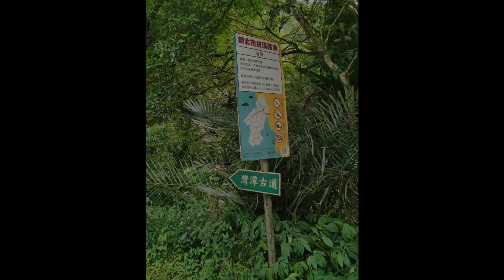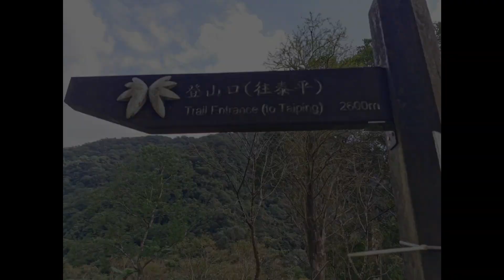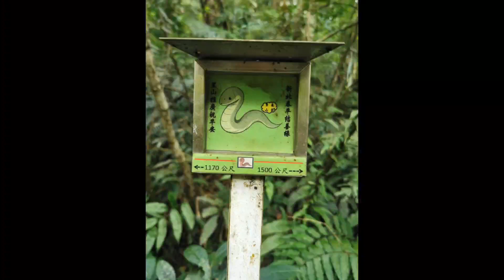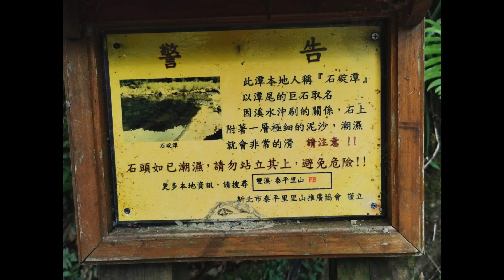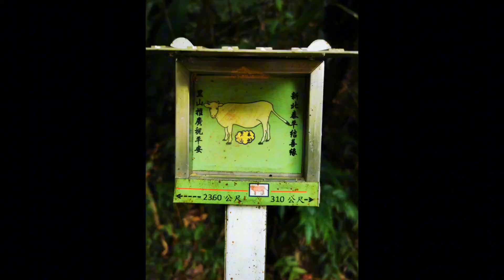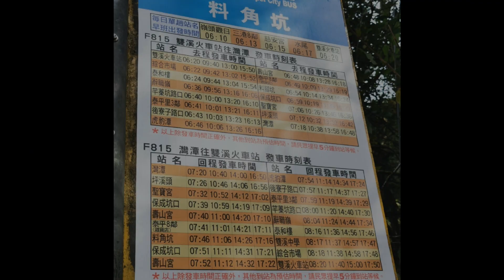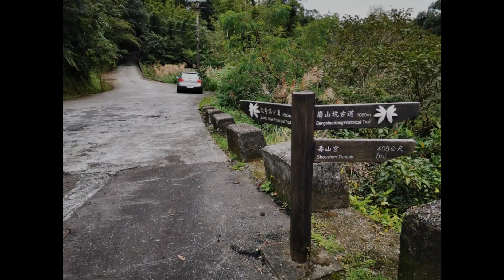淡蘭古道中路 灣潭+北勢溪古道